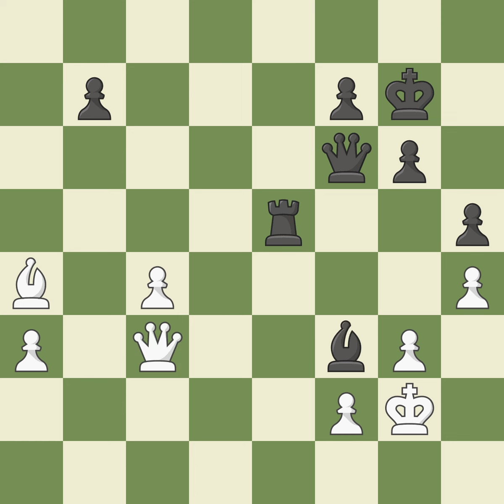English Opening: Neo-Catalan Defense Accepted, 5.Qa4+ Nbd7 6.Qxc4 c5, Event PRO League Group Stage